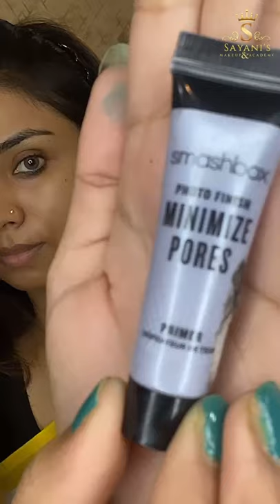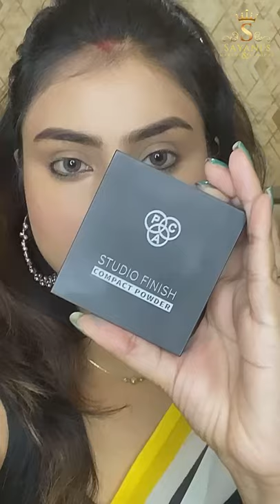AFFORDABLE FULL GLAM MAKEUP TUTORIAL